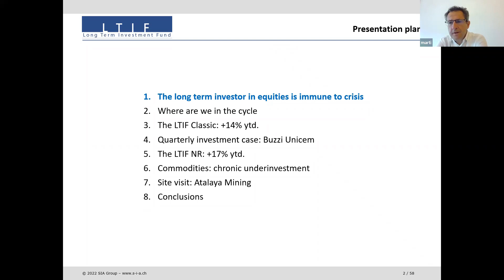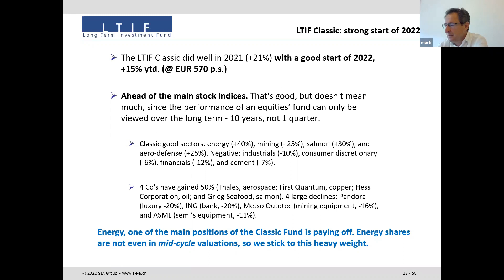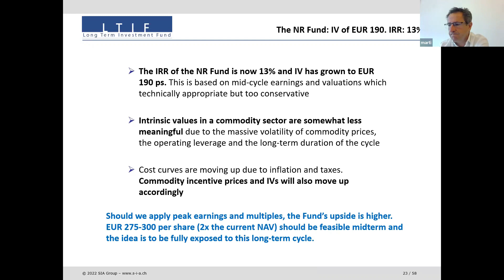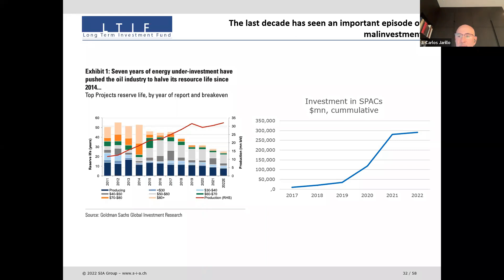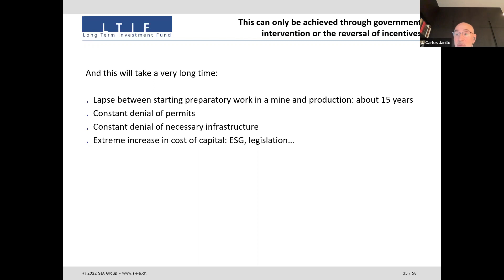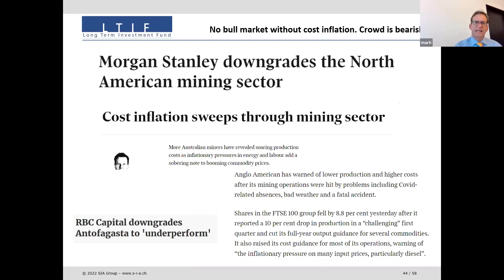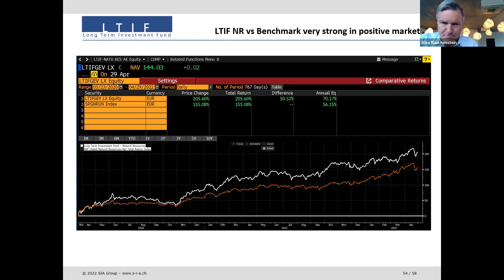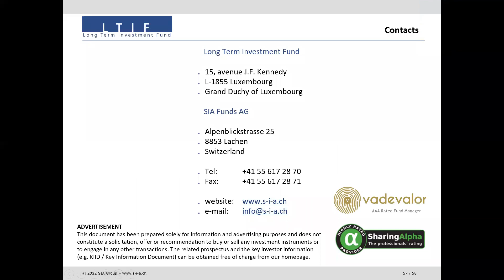Quarterly Update and Outlook on our Long Term Investment Funds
The purpose of this call is to inform you on the development of our funds since the beginning of the year as well as to give you an outlook for the remaining part of the year.
The following people will present:
• Prof. J. Carlos Jarillo, Founding Partner
• Marcos Hernandez, CIO/Partner
• Urs Marti, Partner
• Alex Rauchenstein, CEO/Partner

SIA Team